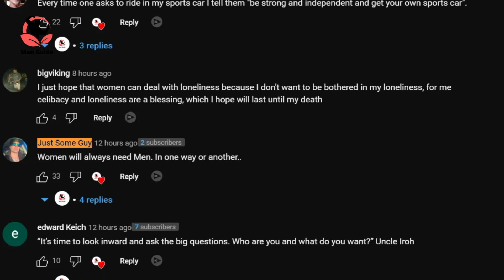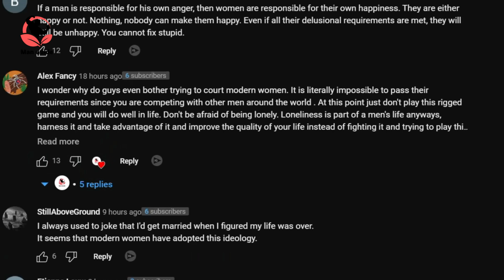When Modern Women End Up Regretting Rejecting Men...